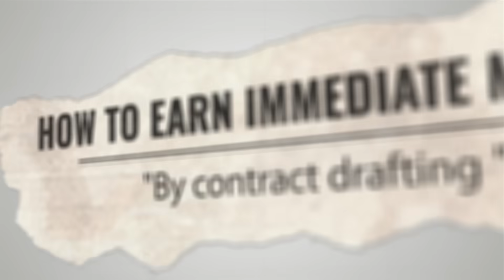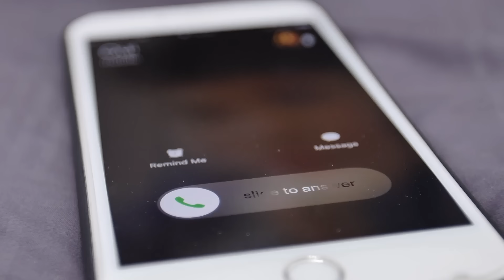Learn Contract Drafting | Ramanuj Mukherjee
Learn Contract Drafting and start earning immediately